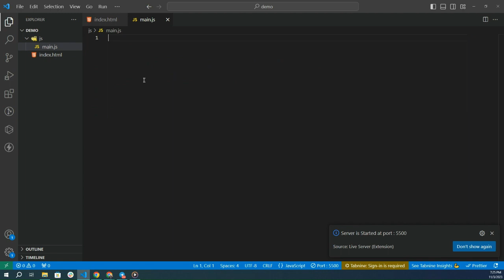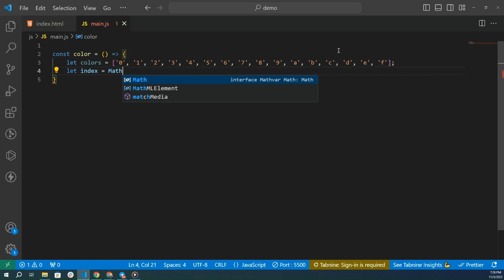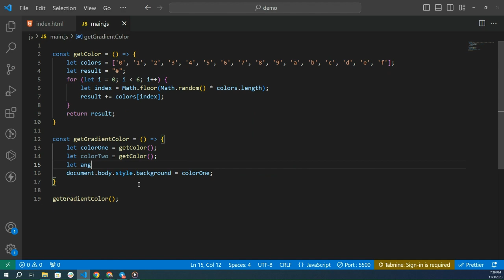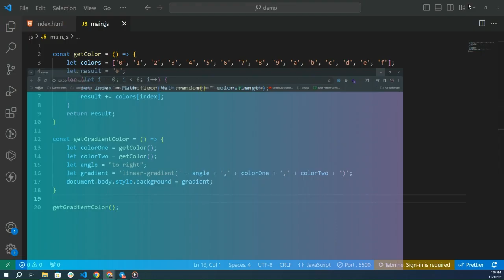Random gradient color in JavaScript